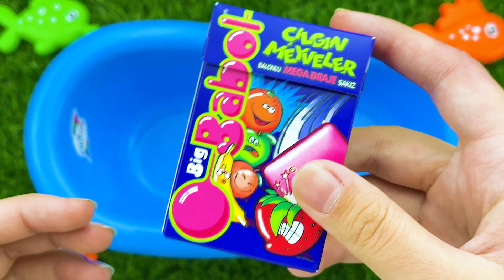Satisfying Video | How To make Color Candy Bathtubs Rainbow Orange Draje Colored Slime Cutting ASMR